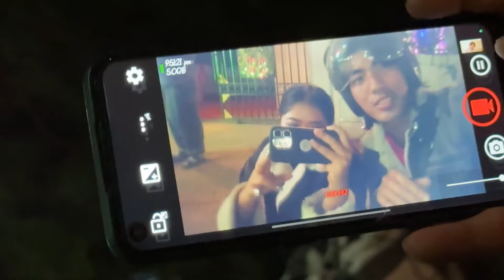khani Raji Vlog | behind the scenes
Hello everyone its our new vlog about behind the scenes of shooting of music video Khani Raji from Tb studio A-Vampu,if you have watched that video then watch it again, if not then here is the link to the music video